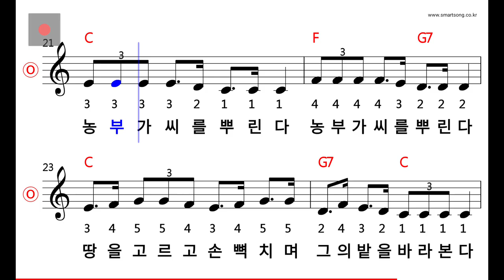동요 - 농부가 씨를 뿌린다 MR